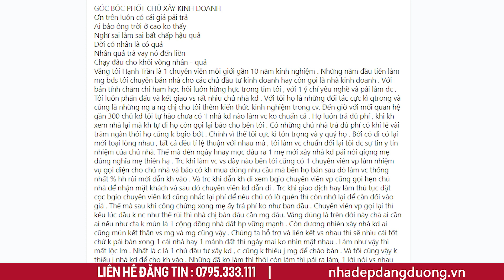Qua Mặt Môi Giới Nhà Đất, Sự Khác Nhau Giữa Người Khôn Với Kẻ Dại | Trò Chuyện Cùng Đăng Dương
Thế nào là qua mặt môi giới nhà đất, tại sao có người luôn muốn qua mặt môi giới nhà đất, có người không bao giờ làm việc này. Ai khôn ? Ai dại ?
Theo dõi video cùng Nhà Đẹp Đăng Dương để tìm câu trả lời cho anh chị nhé
- Chính sách vay mua nhà đất của 5 ngân hàng được công khai trong video này:

© Bản quyền thuộc về Nhà Đẹp Đăng Dương
© Copyright by Nhà Đẹp Đăng Dương ☞ Do not Reup